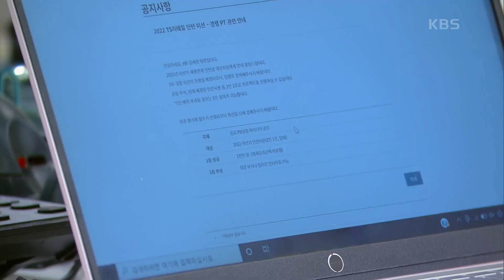[희망 엔딩] ＂제발 부탁이에요＂백성현에 제안을 하는 배누리! [내 눈에 콩깍지] | KBS 221101 방송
[희망 엔딩] ＂제발 부탁이에요＂백성현에 제안을 하는 배누리!